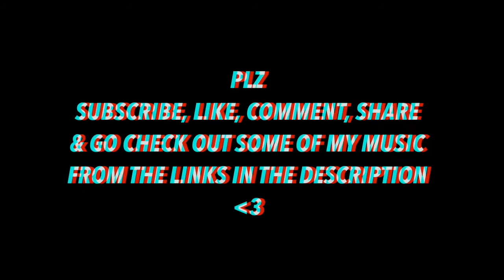Don't Know Why - Norah Jones (Noah Vonne Cover) - WeHo Weekly #6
"Don't Know Why" Written & Composed by: Jesse Harris

This little video put together by: Russell Brantley & Noah Yvonne Gregoire

Norah Jones has always been one of my biggest inspirations, and she was my very first concert I ever got to go to- and I cannot tell you the number of times I have listened to her music on repeat!

I don't normally do covers on WeHo Weekly- but it's Grammy week! And Norah Jones just so happens to be one of my favorite Grammy award winning artists :)

2021 Gray Vonne Records (GVR)